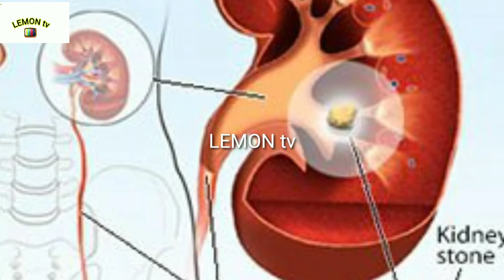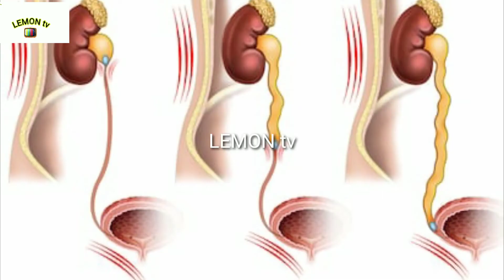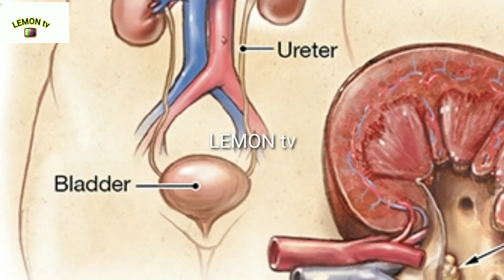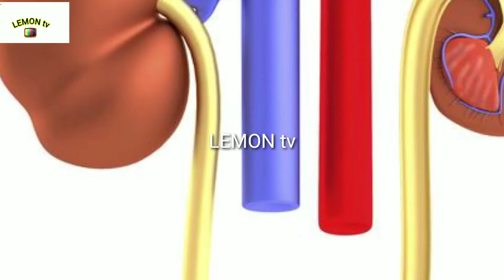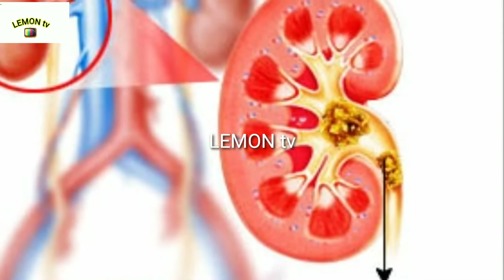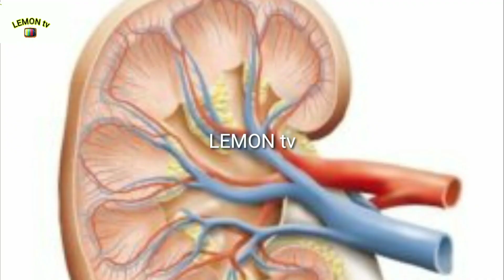Why Kidney stones form,reasons, symptoms, treatment, precautions in Telugu కిడ్నీ లో రాళ్లు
Why Kidney stones form,reasons, symptoms, treatment, precautions in Telugu
కిడ్నీ లో రాళ్లు